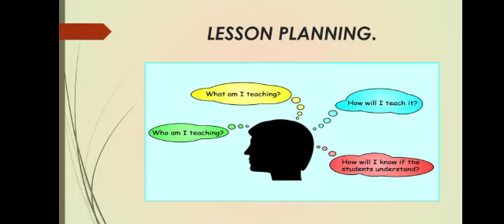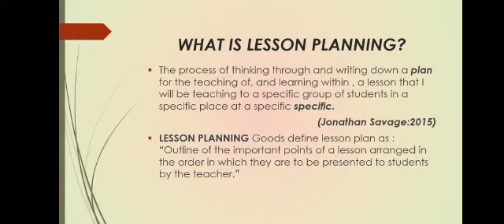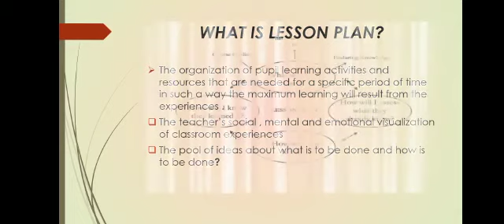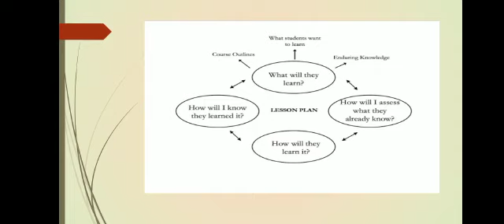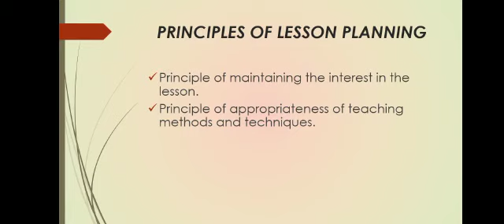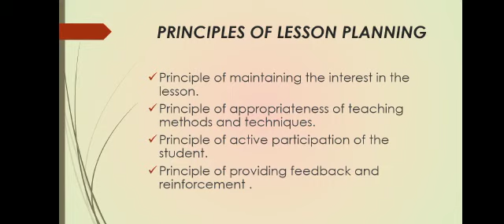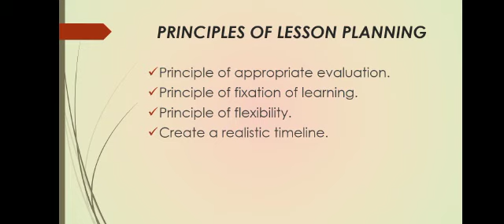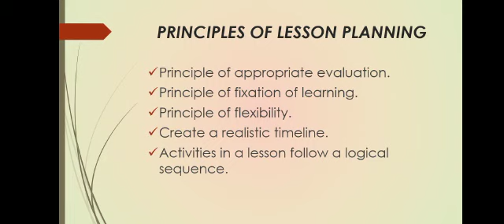Methods of Teaching Sem 3 B.Ed | Saima Firdos